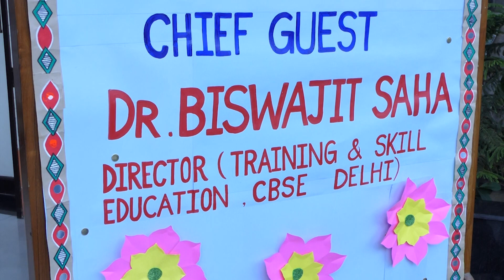CBSE Regional Level Science Exhibition 2019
Bal Bhavan proudly hosted CBSE Regional Science Exhibition 2019 themed “Science & Development for Sustainable Development With a Thrust On Water Conservation”. The event was held on 29th & 30th November, 2019 saw the participation of 64 leading CBSE Schools of Delhi and overseas and the occasion was graced by dignitaries from CBSE along with panel of eminent Judges from varied fields. The event saw young brilliant minds exhibit an impressive array of displays consisting of innovative working models and investigatory projects.